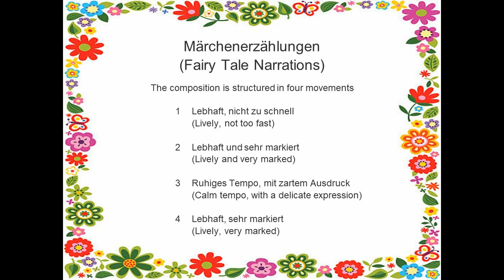The Sweet Rain Trio plays Schumann's Fairy Tale Narrations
Märchenerzählungen
(Fairy Tale Narrations), Op.132 by Robert Schumann (1810 – 1856)
Performed by the Sweet Rain Trio
Danby Cho  clarinet
Hyemin Choi  viola
Haram Kim  piano
at the Plymouth Public Library,  September 12, 2023